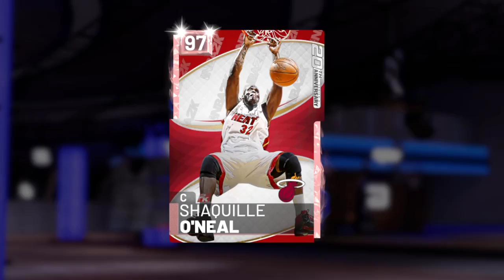*YENİ* PD 97 OVR SHAQ&92 OVR PORZINGIS OYNANIŞ! | MUTHIŞ ANİMASYONLAR!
Herkese selamlar bugun NBA 2K19'da yeni bir kart oynanis videosuyla karsinizdayim. Bugun 97 Ovr Shaq ve 92 Ovr Porzingis ile Unlimited'da mac yapiyoruz. Iyi seyirler!